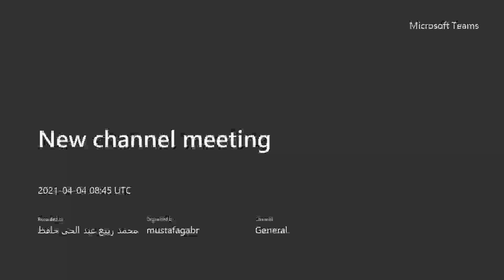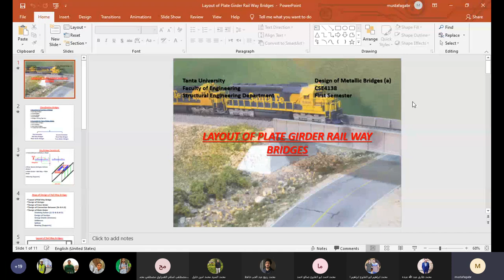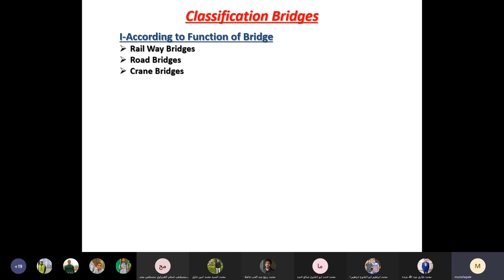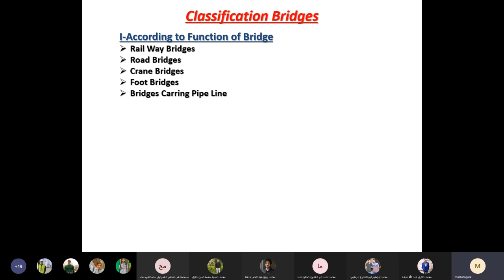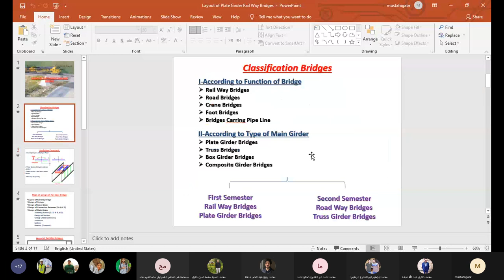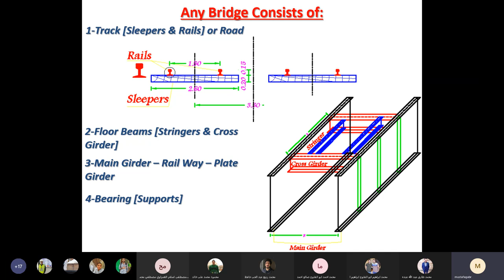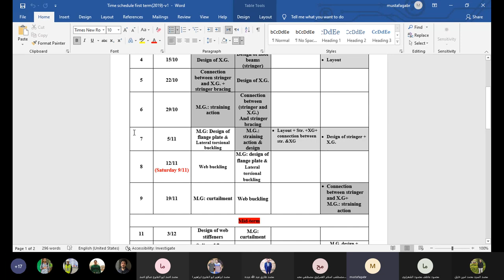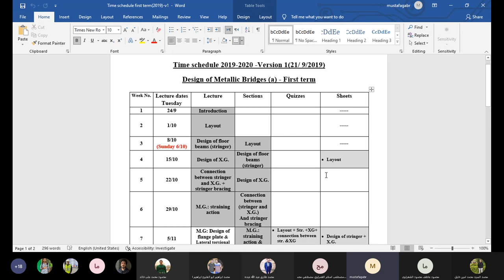سكشن كبارى معدنيه 1